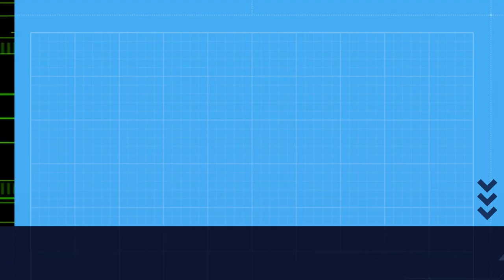As GÁNDARAS antes do temporal.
[GAL]  As gándaras son, segundo o dicionario, terreos baixos, húmidos e normalmente improdutivos, onde só medra a maleza.
A realidade é que son terreos moi importantes pra a biodiversidade e é necesario protexelas e coidalas.
A formación das gándaras se debe a que son zonas planas que, debido a unha disposición topográfica endorreica, é dicir, con augas correntes que non desembocan direitamente no mar ou nun río, e unha litoloxía impermeable, adoitan estar asolagadas.
Nelas podemos atopar turbeiras, lagoas e bosques de ribeira con multitude de aves acuáticas, rapaces, paxaros de tódolos tipos, anfibios e réptiles, ademáis de moitos mamíferos que buscan refuxio entre as abundantes matogueiras.
Por ese motivo, a riqueza de flora e fauna das gándaras é incomparable e é necesario protexelas.
[ESP]  Las gándaras son, según el diccionario, terrenos bajos, húmedos y habitualmente improductivos, donde sólo crecen malas hierbas.
La realidad es que son terrenos muy importantes para la biodiversidad y es necesario protegerlos y cuidarlos.
La formación de las gándaras se debe a que son zonas planas que, debido a una disposición topográfica endorreica, es decir, con agua corriente que no desemboca directamente en el mar o un río, y una litología impermeable, se encuentran a menudo inundadas.
En ellas podemos encontrar turberas, lagunas y bosques de ribera con multitud de aves acuáticas, rapaces, pájaros de todo tipo, anfibios y reptiles, así como numerosos mamíferos que buscan refugio en los abundantes matorrales.
Por ello, la riqueza de flora y fauna de las gándaras es incomparable y es necesario protegerlas.
Imaxe: APBVigo
(cc) BY-NC-ND APBVigo